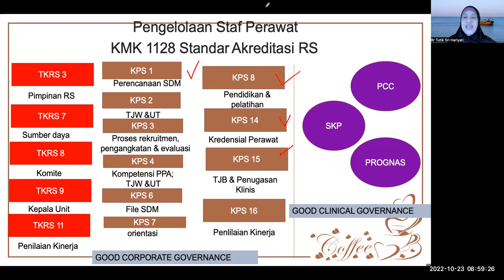Manajemen SDM Keperawatan, Starkes 1128, Th 2022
Menyampaikan pengelolaan SDM Keperawatan dikaitkan dengan Standar Akreditasi RS, KMK 1128 Tahun 2022